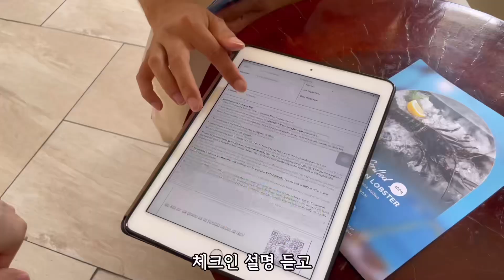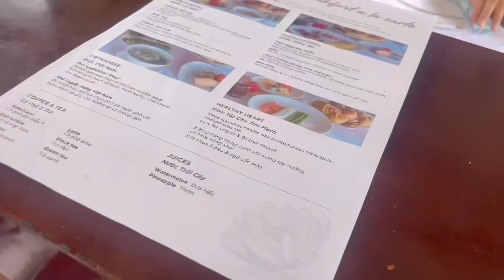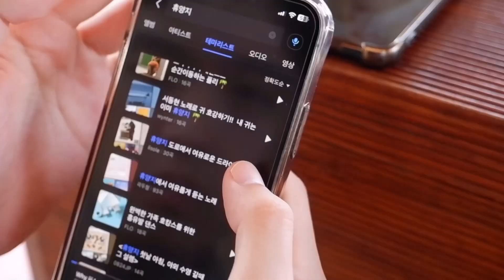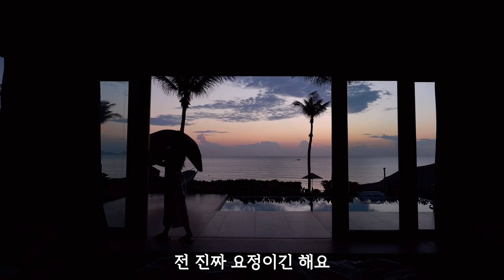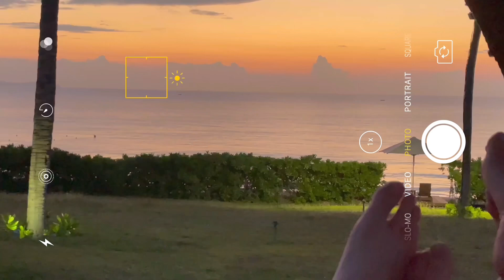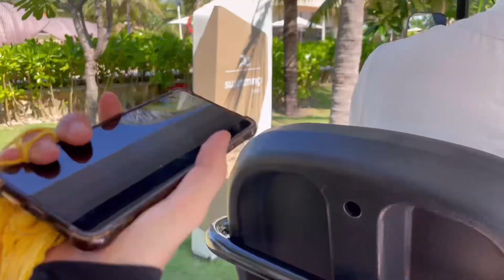[#2 나트랑🇻🇳] 나트랑=퓨전 리조트가 답 of 답(역대급 풀빌라 | 비치프론트 | 플로팅조식 | 인생숙소 | 나트랑호캉스 | 일출요가 | 망고가최고야)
안녕하세요! 나니입니당❤️

정말 진짜 슈퍼 울트라 역대급 숙소를 다녀왔습니다...
나트랑은 = 퓨전리조트가 답입니다 여러분. 정말 최고ㅠㅠㅠㅠ 진짜 이런 곳 또 있겠지만 정말 제가 가본 그 모든 호텔 다 포함해서 정말 역대급인곳..너무너무 행복했고
퓨전은 2박 이상 무조건 추천입니다..!! 정말 꿈 같아요ㅠㅠㅠ 진짜 무조건 저는 추천합니다..👍🏻👍🏻

현생을 살아가면서 편집을 하는 건 생각보다 쉽지 않은 일이  만유... 그래도 열심히 편집해서 빠르게 마지막 나트랑 브이로그도 가져오겠습니다..!!😭😭

이번 주에 일단 블로그도 최대한 많이 올려볼게욥!!!

🇻🇳 블로그 링크 🇻🇳

퓨전 리조트 플로팅 조식 및 룸서비스 후기

퓨전리조트 프라이빗 비치 및 수영장 후기

나트랑 투어레시피(양떼목장/포도농장/판랑사막) 후기